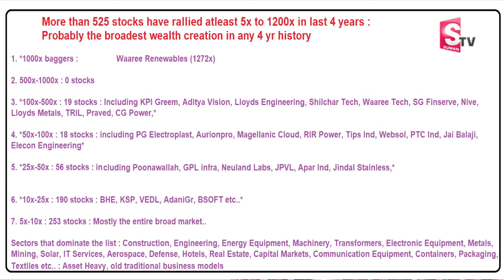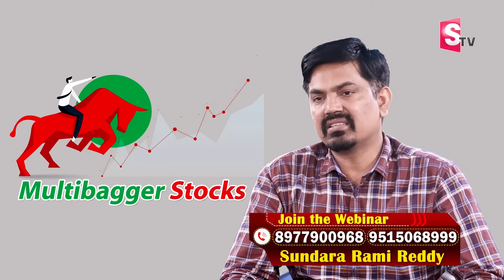Sundara Rami Reddy -Top 10 Penny Stocks 2024 | multibagger stocks | Best stocks to nuy 2024 |SumanTV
Watch ► Sundara Rami Reddy -Top 10 Penny Stocks 2024 | multibagger stocks | Best stocks to nuy 2024 |SumanTV